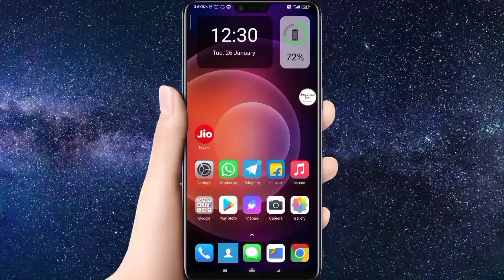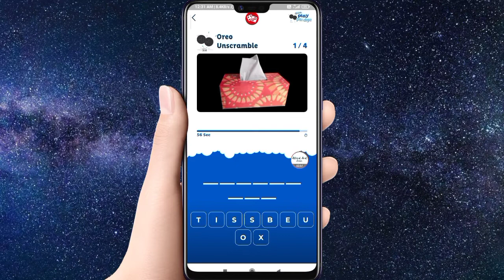Jio New Offer Free Data | Unlimited Oreo Play Pledge Today Answers 26 January 2021| How To Claim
Republic Day